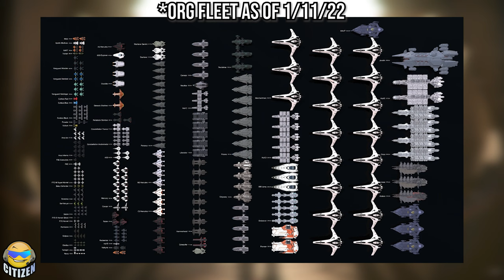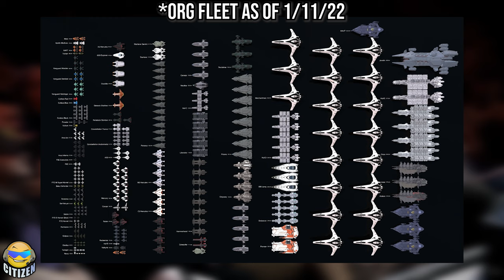The NoiceGuys Private Military Corporation Recruitment